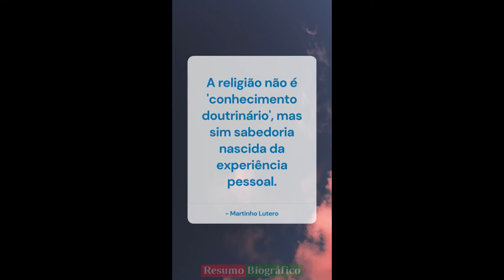Frases de Martinho Lutero YouTube 7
Compartilhe esse de citações dele!